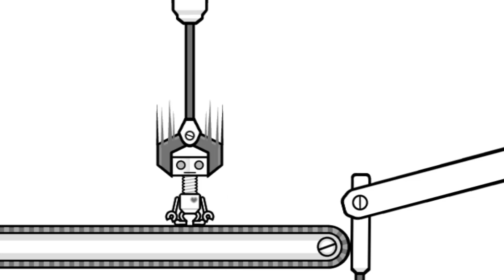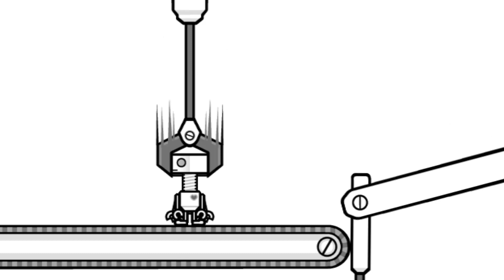Screwbot Factory 2 but I've made a grave mistake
Something tells me quality control on this production like was not in check.

Anyway, Fever scene editing is real now.

If you want to try it yourself, search for the scene for a game in the main.dol, in this case you'd search for "CSceneRobot" and search around for values to edit.